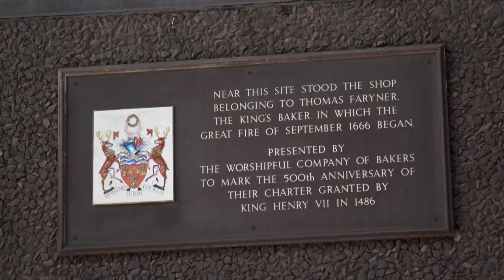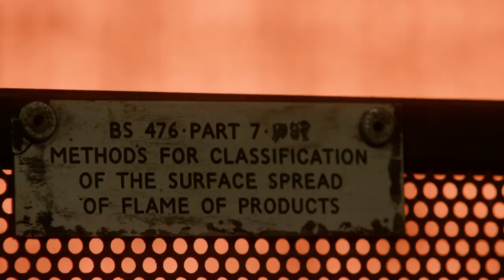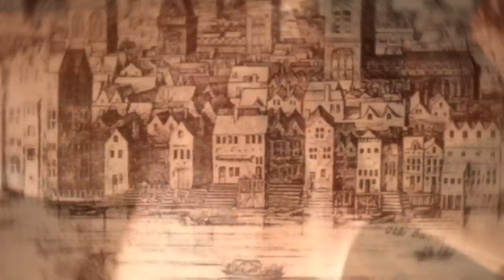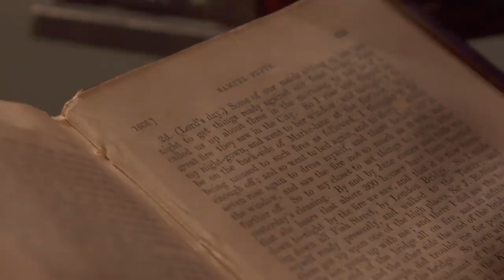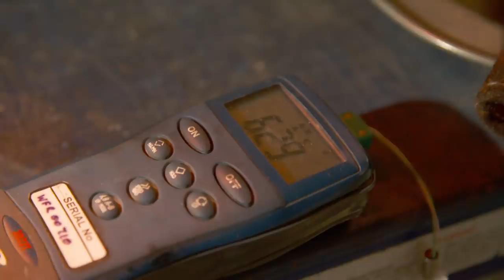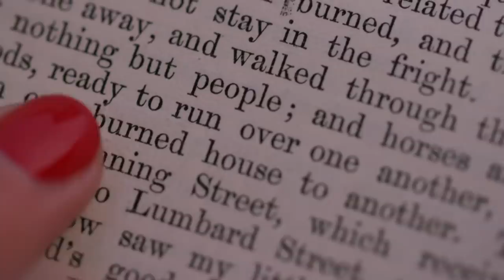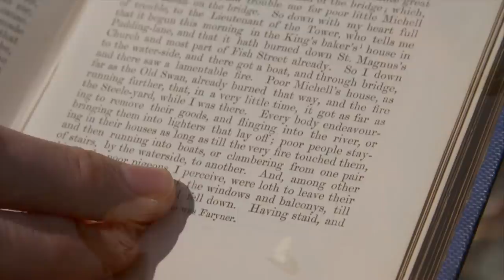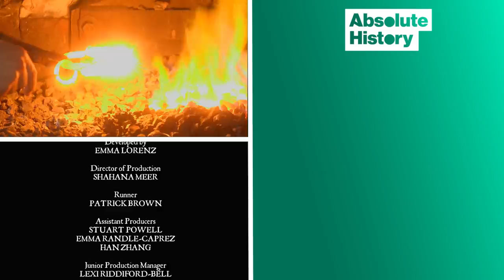The Story Of The Small Oven Fire That Nearly Destroyed London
Dan Jones visits the exact location of the bakery where it started, Suzannah Lipscomb reveals how Londoners tried to save their belongings, and Rob Bell investigates 17th-century building materials and the prevailing weather conditions.